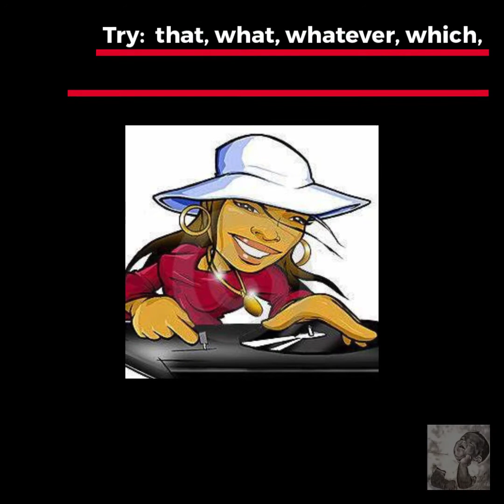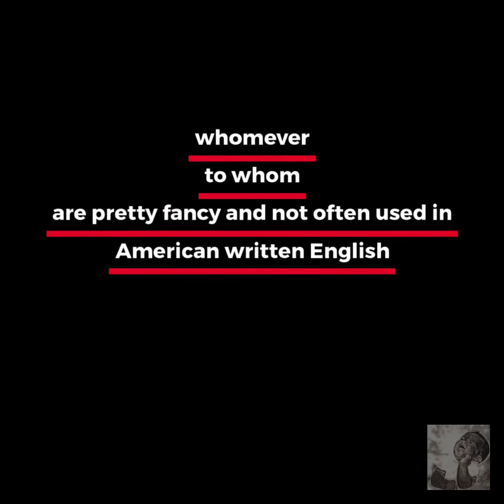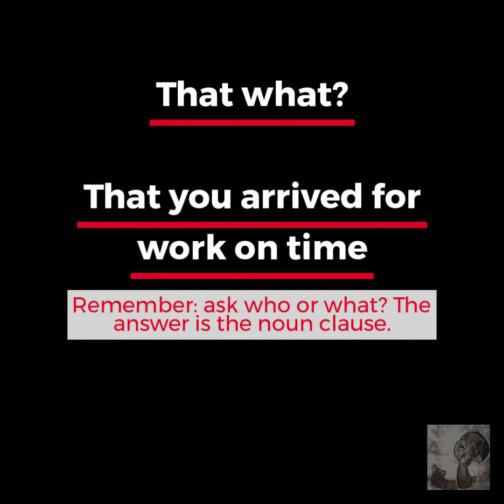Noun Clauses - 101221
I encourage you to take what I have created and build on it. Simply give me credit!

Give credit as well to the Montgomery College  - Rockville Campus - Writing, Reading, and Language Center. Please see their wonderful student handout on noun clauses:

I would also encourage you to visit their website for more student resources:

Tell a friend. Heck, tell an enemy - I want people to view my work!

If you have any questions, comments, issues, complaints, concerns, let me know. I am even open to "corrective" feedback. Be kind. Be helpful. Just don't be shy. Okay, be shy if you are going to be anything other than kind or helpful. Just decided to add that because people can be cruel. And I'm just not feeling that kind of feedback.

I am not a fan of using other people's work or art without attribution because it's plagiarism. And because it is REALLY not legal. That being said, please note the following:

If there is no attribution in my video or in the description, then the images are mine and/or I found them using a "free to share/use" or "free to share/use/modify" search. When I'm not sure about the copyright, I contact the artist. If I receive no response, I use the image, given my search parameters, and I note in my files and/or the video, "permission pending."

For this video, note:

1. Bruce Banner/The Hulk

2.  Scary (Monster)

3. Female DJ

4. Chica Boceto by Zesak Militancia Gráfika

5. 1950 Dior LBD

6. Batman by  RafaDG

7. Captain America by Dreamdancer89

8. Loki and Thor by  maXKennedy

9. Spooky House by aladdin-boy

10. Hector and Miguel 2

Video created with Animoto. Musical selection, "Dream Again (Instrumental)," by Roy Ashen